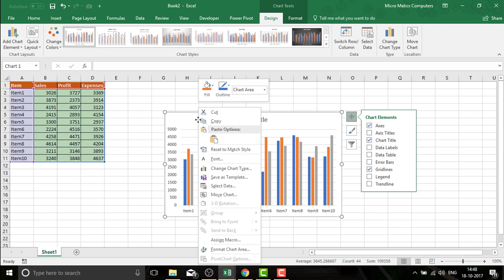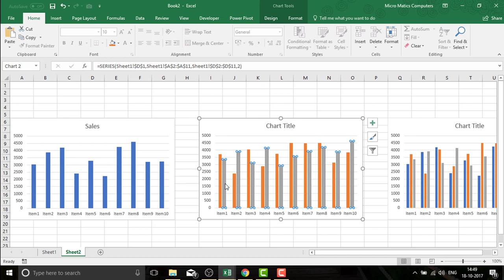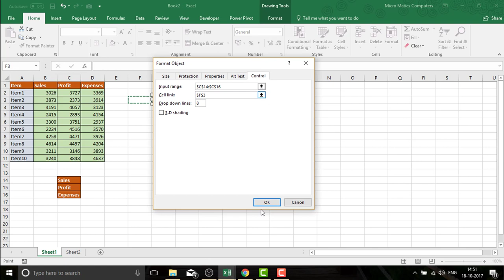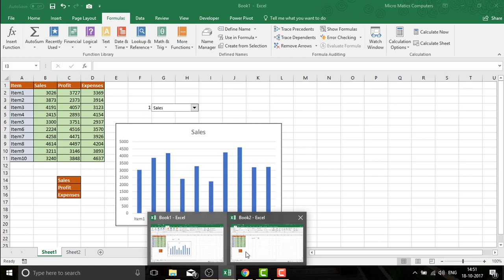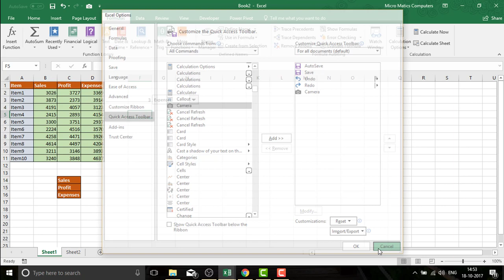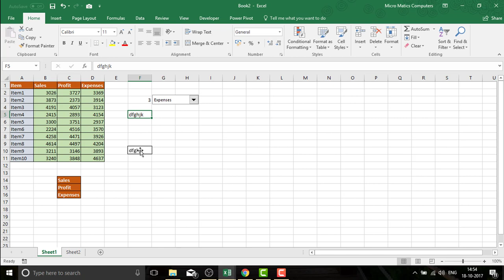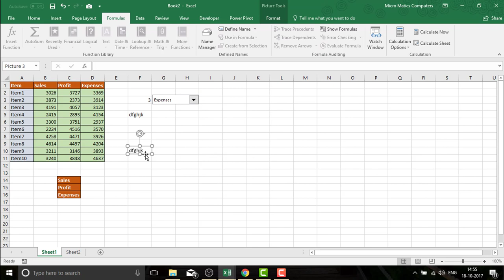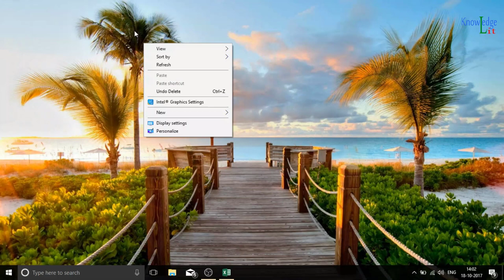Use a Drop down to Switch between Charts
How to use a dropdown combo box form control to switch between different charts